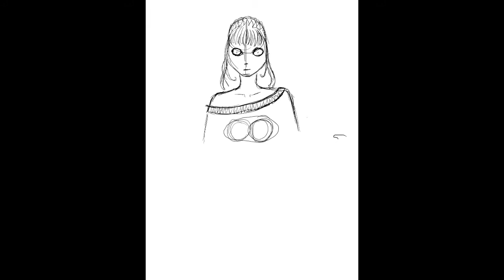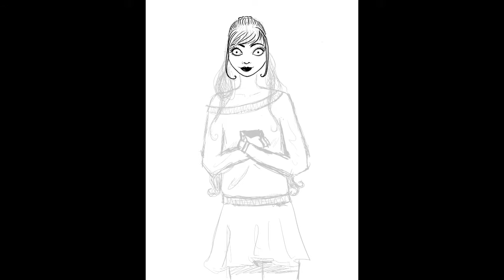Hello- Tim Burton Self Portrait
I have just started the channel so I am currently working on channel art and setting up the basic end screen and my character for the channel. That is why this isn't a very personal video. Please let me know if you would like me to do voice overs or to stick with just writting anything I have to say on the side. Thank you for your feedback and patience.